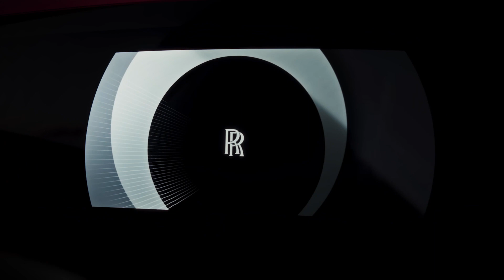Rolls Royce Spectre - The World's most LUXURIOUS EV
Rolls-Royce is ushering in a new era for its ultimate luxury brand by introducing the fully electric 2024 Spectre. In today's video, we will look at what makes the rollsroycespectre stands out among every other luxurious EV and other rollsroyce model. Stay to the end of this video to learn more about the Spectre.

About Electric Driven
🎥 Videos about Electric Cars, Industry Updates and the Newest Technology!
🎨 Written, voiced and produced by Electric Driven